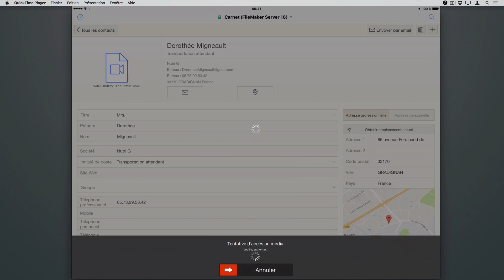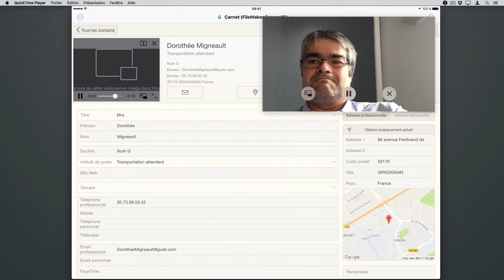FileMaker Go 16 - Image dans l'image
La lecture et le contrôle d'une vidéo contenue dans une rubrique conteneur par-dessus la base de données.
Découvrez FileMaker 16 à travers une série de courtes vidéos.